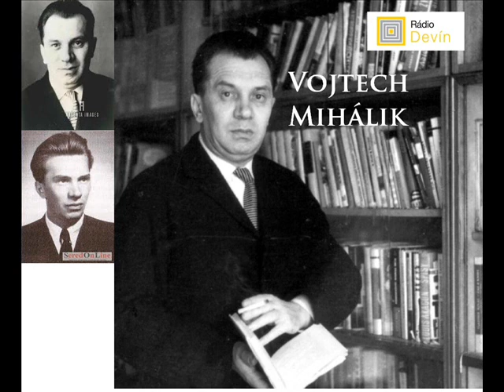Vojtech Mihálik - Krájanie/Bezdetní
Vyrobil Slovenský rozhlas, Rádio Devín